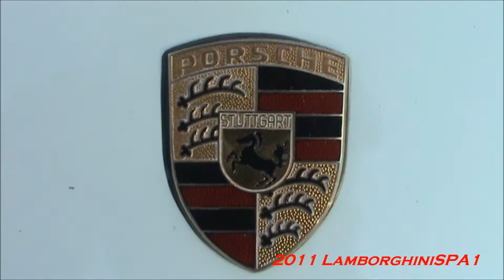Porsche 911 Turbo INCREDIBLE acceleration and walkaround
I recorded this monster porsche at cars and coffee. This porsche sounded incredible, the owner added some tasteful mods such as an upgraded front clip and cool "carrera" stripes mimicking the original 1970s carrera rs 2.3. Please comment and SUBSCRIBE!